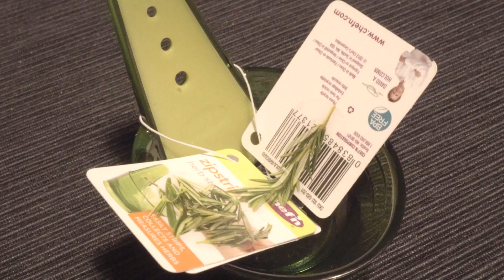If it happens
Herb Stripper net weight 33gr (35 with package)